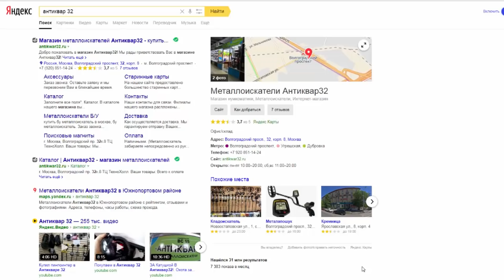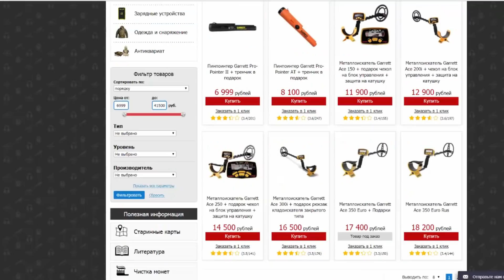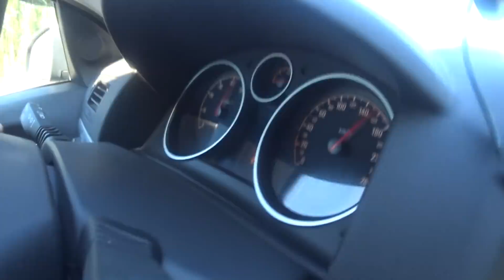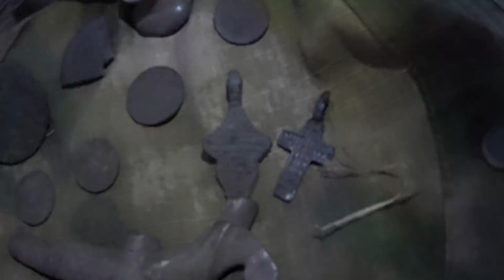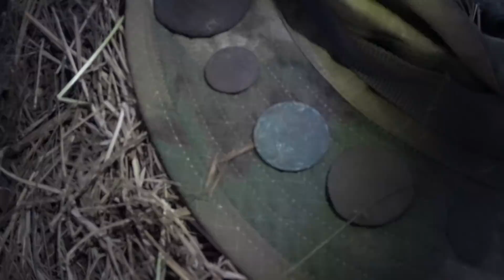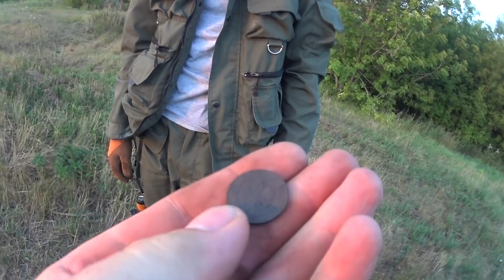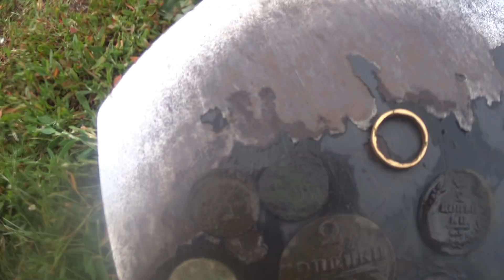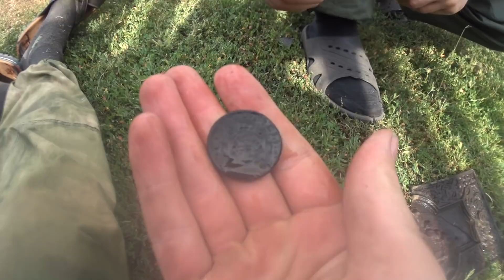ПОЕХАЛИ ЗА ЗОЛОТОМ ВСТРЕТИЛИ МЕДВЕДЯ!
ПОИСКИ ЗОЛОТА В ТАТАРСТАНЕ! ВСТРЕТИЛИ МЕДВЕДЯ! ОРАЛИ КАК МОГЛИ! НАХОДКИ БЫЛИ СУПЕРСКИЕ!!